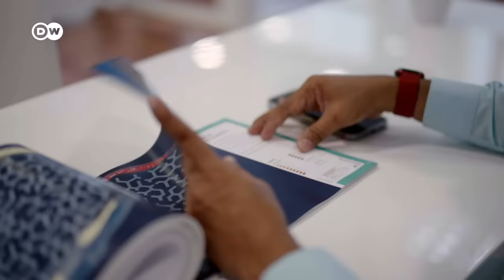وثائقي | التعايش مع ارتفاع منسوب المياه - حلول مبتكرة لمواجهة التغير المناخي | وثائقية دي دبليو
يتسبب التغير المناخي في ارتفاع مستوى سطح البحر، ما يهدد العديد من المدن الساحلية على المدى البعيد. المهندسون المعماريون يحاولون التفاعل مع هذا التطور بأساليب جديدة، على سبيل المثال من خلال المدن العائمة. لكنها أساليب لا تخلو من العيوب.
المهندس المعماري كوين أولتيوس صمم مدينة عائمة لجزر المالديف تُبَرد بالماء وبطريقة رفيقة بالبيئة. ساشا وجان يعيشان في هولندا في مستوطنة شتايغرايلاند العائمة.
الفكرة لا تمثل تحديا تقنيا فحسب: فعند زيادة وزن المنزل يرتفع المنزل المجاور، أي أن كلاهما يعتمد على الآخر. ساشا وجان يعتقدان أن هذه ميزة. فسكان المستوطنة العائمة وسط أمستردام يحبون العيش بالقرب من المياه.
مشروع من جامعة كيل يذهب الى أبعد من ذلك. فعالمة الأحياء الحيوية مارتينا مول تبحث في تربية الأسماك والصدف ليس بعيداً عن مكان إقامتها. بذلك يمكن تزويد سكان الحي العائم بمنتجات محلية.
هامبورغ وبريمن تعولان منذ عقود على بناء السدود العالية. لكن وبسبب التغير المناخي وعواقبه لا يبدو أن ذلك كافياً.
الفيلم يعرض بدائل لبناء السدود ويسلط الضوء على النقاش الدائر حول إمكانية التعايش مع ارتفاع منسوب مياه البحار.
ـــــ

ـــــ
 دعوة للحوار لدى دي دبليو: